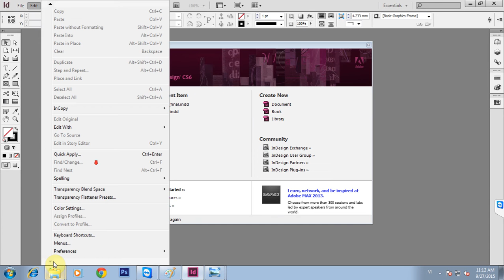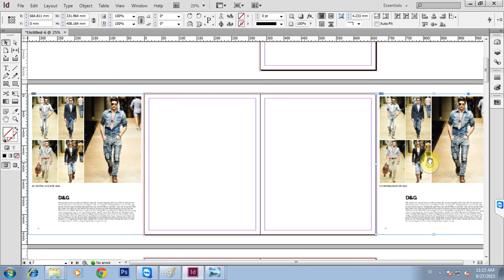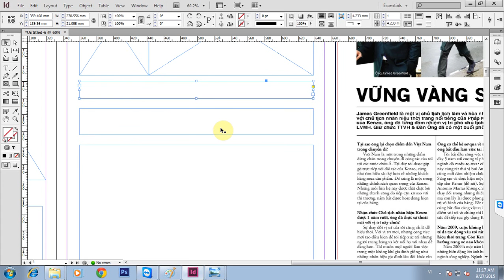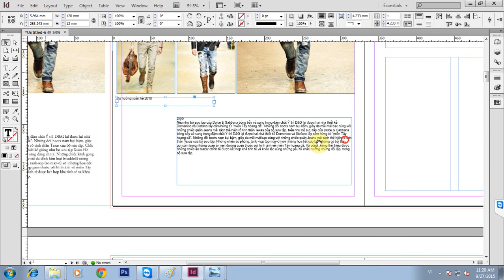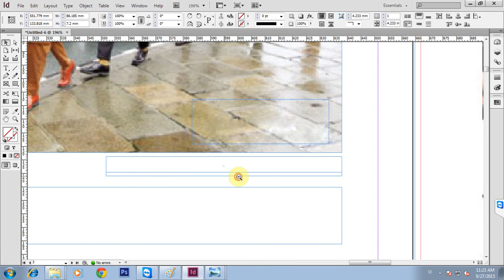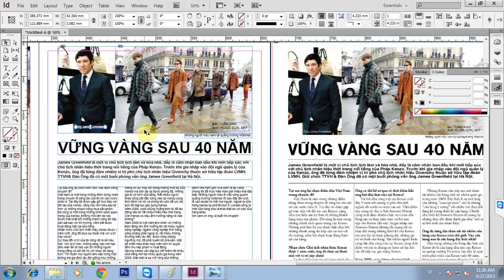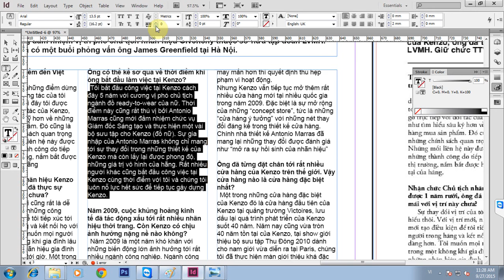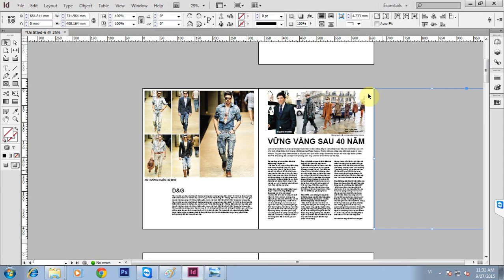[INDESIGN CC 2017] Học Thiết Kế Với Adobe Indesign 2017 - Bài 04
Adobe InDesign (Software)
cach thiet ke brochure
thiet ke brochure chuyen nghiep
dàn trang sách báo tạp chí
tự học indesign